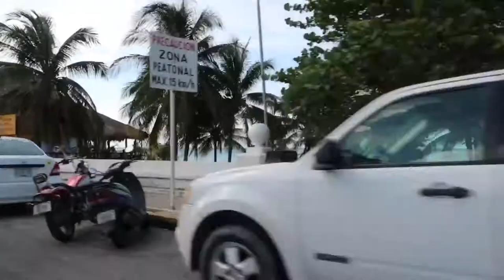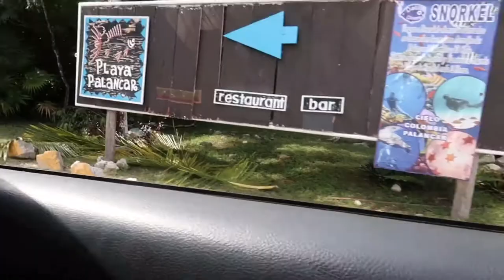travel the island cozumel with me !!!